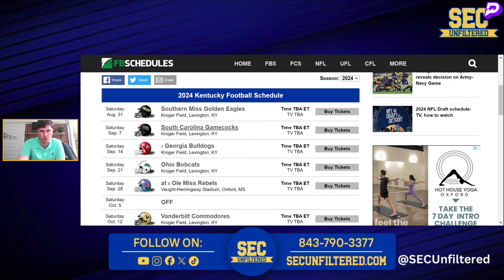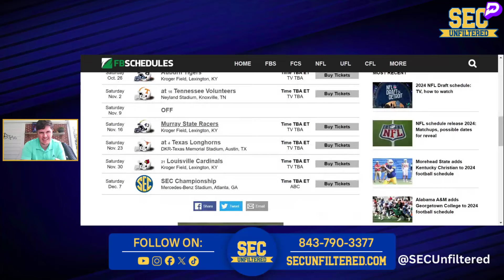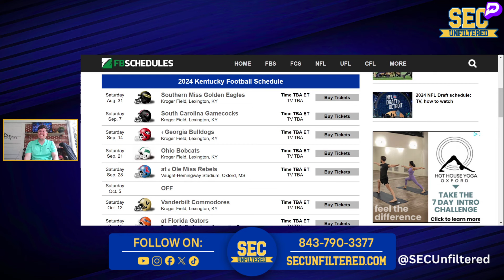What Would Be A SUCCESSFUL 2024 Season For Kentucky Football?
Dave Shumate discusses what success will look like for Kentucky & Mark Stoops in 2024.

⬇️ Support SECU ⬇️

PRIZE PICKS

MYBOOKIE

Use code "SECU" at signup to receive a special Welcome Offer from MyBookie.

RHOBACK